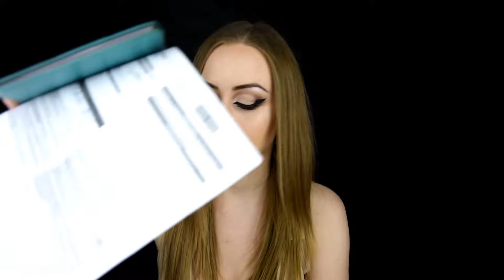ASMR Недовольный покупатель /Асмр покупатель /Асмр Скандальный клиент /АСМР Ролевая игра / Role game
Здравствуйте! Это беспредел, я буду жаловаться!
Hello! This is outrage, I will complain!

Надевай наушники и наслаждайся.
Put on your headphones and enjoy.

Если хочешь поддержать мое творчество  яндекс кошелек : 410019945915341